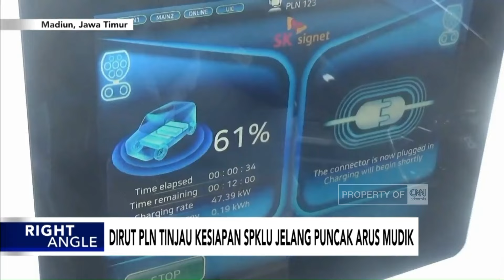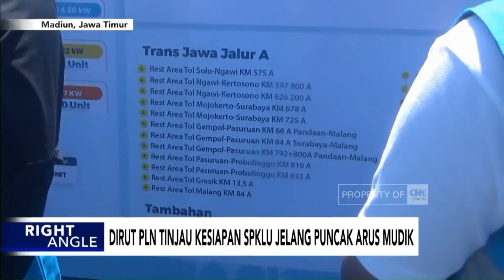Dirut PLN Tinjau Kesiapan SPKLU Jelang Puncak Arus Mudik - Right Angle